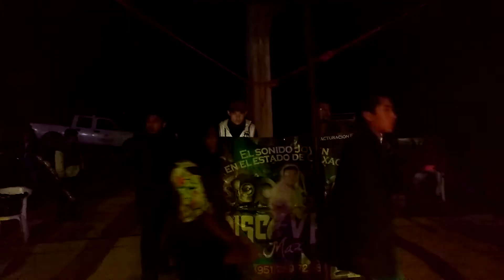Sonido Discovery Max De Nochixtlan Oaxaca | En Vivo 2018 | Trementina Tamazola San Isidro Labrador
El mejor ambiente con los amigos de Trementina Tamazola, en el baile en Honor a San Isidro Labrador,, Sonido Discovery Max DjJunior y Sonido Cibernetico, Siempre con La mejor Musica, Electronica, Norteña, Cumbias, Salsa, Tropical, Merengue, Reggaeton, Rock and Roll, Banda, Tribal, Costeñas y Mas